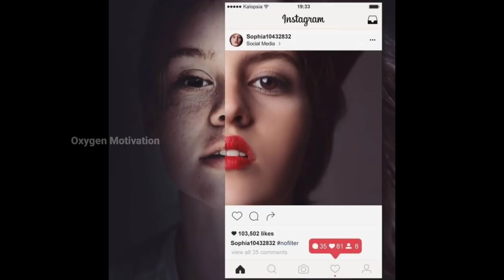একবার এভাবেও ভেবে দেখো || Life Changing Motivational Video || Successfull life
This is a powerful bangla motivational speech video will you inspire you to succeed in life so watch this video till the end for more energy.